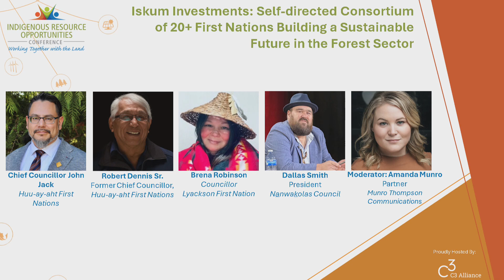IROC2024 - Closing Panel: Iskum Investments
Iskum Investments: Self-directed Consortium of 20+ First Nations Building a Sustainable Future in the Forest Sector Panel | 8th Indigenous Resource Opportunities Conference

Panelists: Chief Councillor John Jack, Huu-ay-aht First Nations; Emchayilk Robert Dennis Sr., Former Chief Councillor, Huu-ay-aht First Nations; Brena Robinson, Councillor, Lyackson First Nation; and Dallas Smith, President, Nanwakolas Council.

Moderator: Amanda Munro, Partner, Munro Thompson Communications

Filmed & Edited by: SW Event Technology